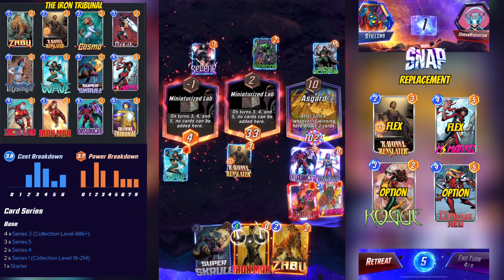This Tribunal deck keeps winning! | Marvel Snap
Happy Snapping!